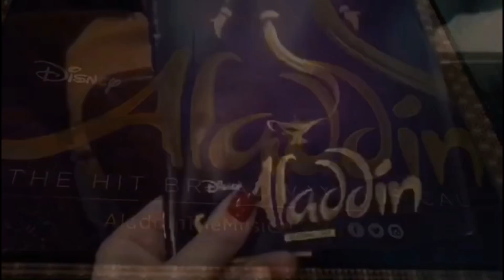Нью Йорк 2017 Однажды вечером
Здравствуйте! Я Ольга Малахова, и я рада приветствовать вас на моём канале.

Я меняю нашу внешность, лицо и даже жизнь экологичным способом – к прекрасным преображениям: Система Молодости. Питание, витамины, внимание к себе, психокоррекция, уход за лицом, гимнастика. Всё это легко и доступно в любом возрасте!  Также просто, как чистить зубы. Для тех, кто выбирает образ Красивой и молодой жизни.

Ольга Малахова @olgamalahova_antiage – врач антивозрастной медицины, автор Системы Молодости.

Моя система для тех, кто «созрел» до понимания того, что внешняя красота зависит от внутреннего состояния органов, что нет одного чудо — крема или волшебной таблетки.

Организм – это единое целое. И я постепенно познакомлю вас с вашим телом!

☑ Клуб Молодости Ольги Малаховой 30 дней ежедневных тренировок в закрытом аккаунте по авторской методике сохранения Молодости Ольги Малаховой переходи по ссылке
☑ Магазин товаров для лица доступной альтернативе салонным процедурам в домашних условиях от Ольги Малаховой переходи по ссылке

Добро пожаловать в Арома Клуб Doterra Ольги Малаховой !

✅ Я В Telegram ☑️ Клуб Молодости Ольги Малаховой 30 дней ежедневных тренировок в закрытом аккаунте Инстаграм по авторской методике сохранения Молодости Ольги Малаховой переходи по ссылке